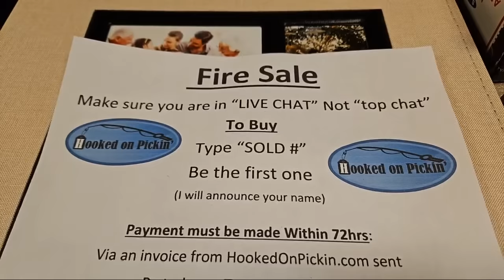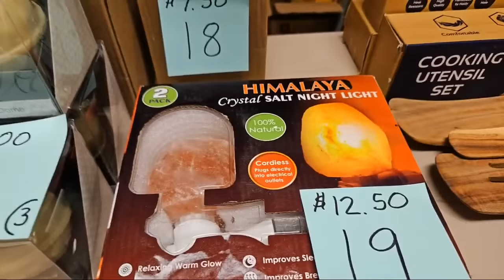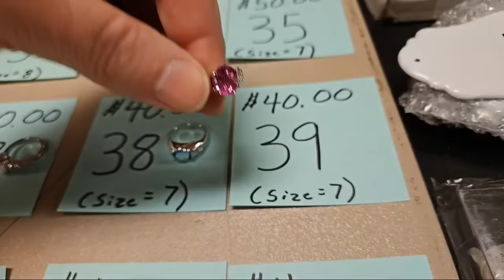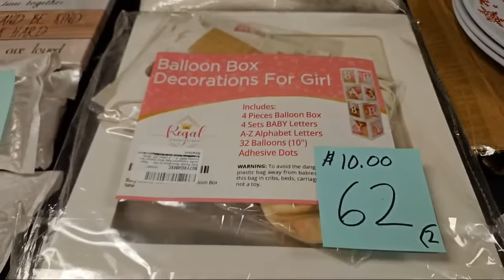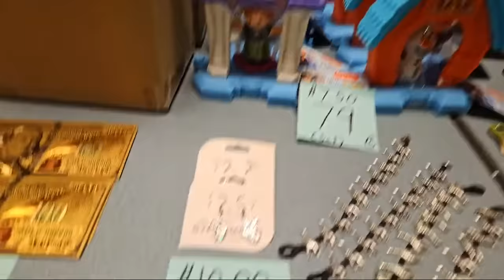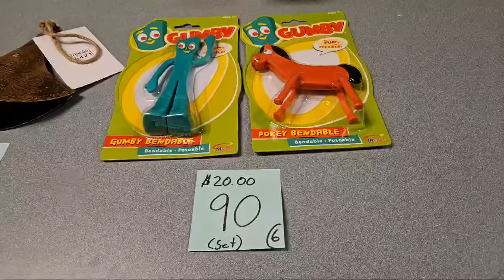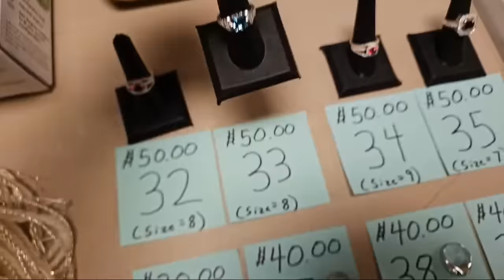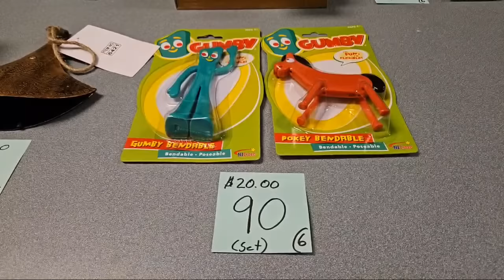Live Fire Sale Buy Direct From Me And Get Great Discounts